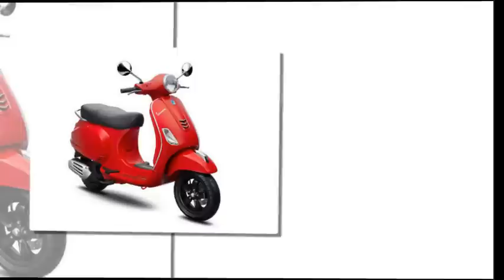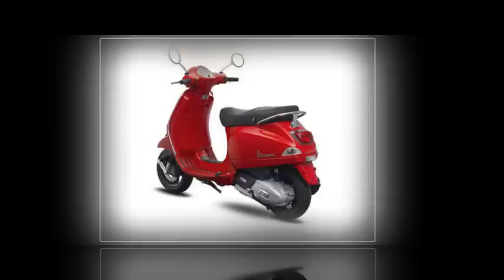Tin nhanh 24/7 - Vespa LX phiên bản .mới ra mắt Việt Nam, giá từ 68 triệu Đồng.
Mẫu xe ga cao cấp Vespa LX phiên bản mới không thay đổi nhiều về thiết kế nhưng lại được trang bị động cơ iGet khác biệt.